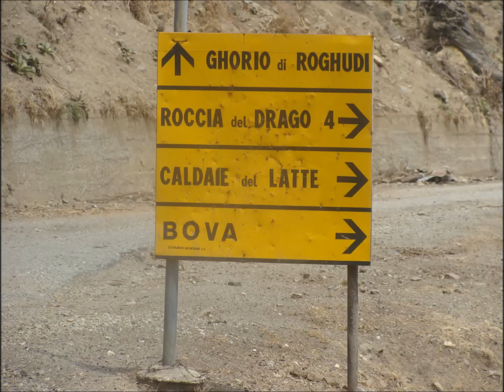AVLEDDHA-LOJA JA SENA-REMIX-ANIMAMUNDI 2007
voci: Rocco De Santis, Nadia Martina, Gianni De Santis
fisarmonica: Rocco Nigro
violino: Giuseppe Giannuzzi
basso elettrico: Stefania Fracasso
percussioni: Pino Basile